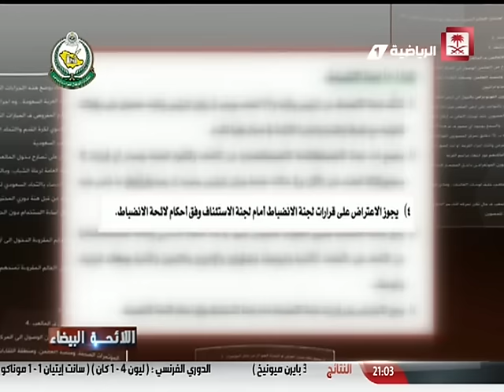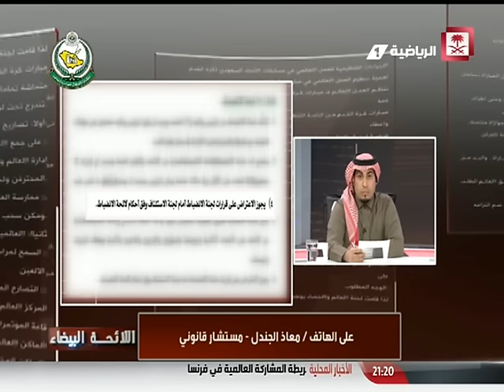Saudi Sport 2016-02-15 فيديو برنامج اللائحة_البيضاء يوم الاثنين